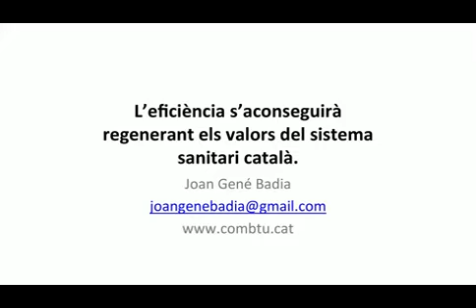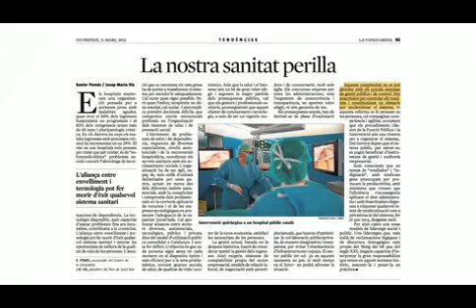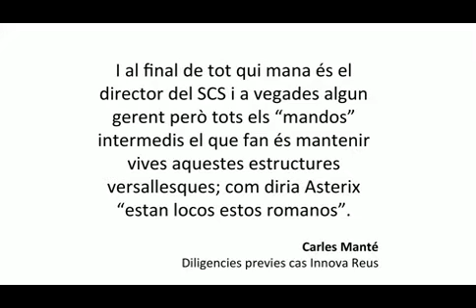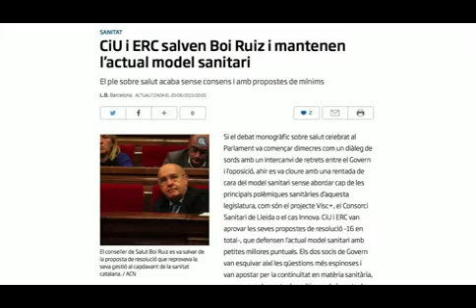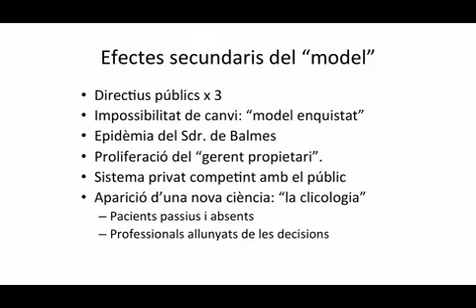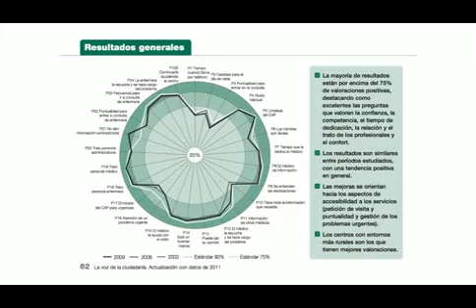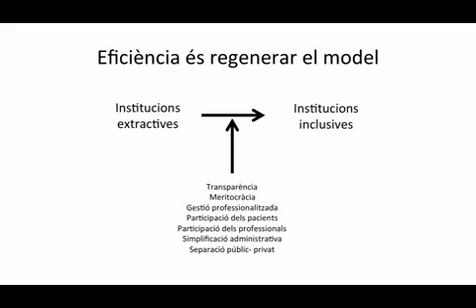"La salut, dret en venda?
Presentació del  número 211 de la Revista Nous Horitzons, "La salut, dret en venda?" a l'Hospital Clínic de Barcelona ( 4 de febrer de 2016)